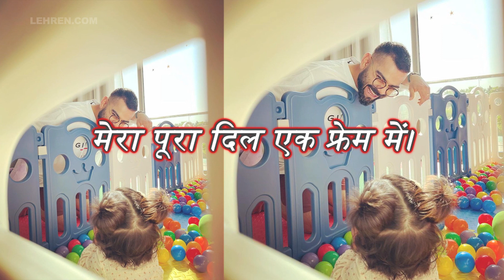Virat Kohli ने ब्रेकफास्ट करते हुए Anushka और बेटी Vamika के साथ शेयर की क्यूट तस्वीर!!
विराट कोहली ने पत्नी अनुष्का शर्मा और बेटी वामिका के साथ एक बेहद क्यूट तस्वीर अपने इंस्टाग्राम पर शेयर की है। अनुष्का शर्मा और विराट कोहली की बेटी वामिका इन दिनों सोशल मीडिया में छायी हुई हैं। वीडियो में देखें पूरी खबर